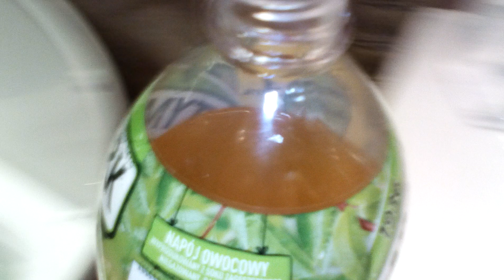Gdzie wylać pojedyńczego Tymbarka???